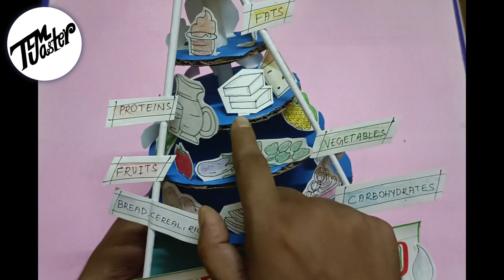Food Pyramid/Easy Model Of Food Pyramid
Food Pyramid || EVS TLM For class 1 to 5 || पर्यावरण अध्ययन प्रकल्प ||ଖାଦ୍ୟ ପିରାମିଡ୍ ଓଡିଆ TLM
Tlm master

in this video making of model of food pyramid is shown hope you all like this.